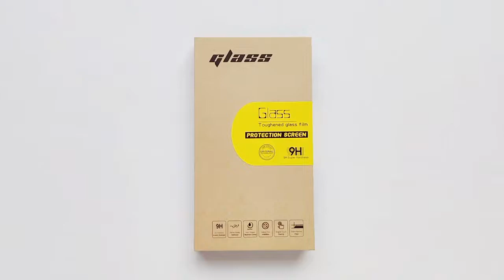SUITABLE FOR IPHONE13 HIGH-TRANSPARENT 2.5D ANTI-SCRATCH LENS FILM FOR APPLE 13 SCREEN PROTECTOR